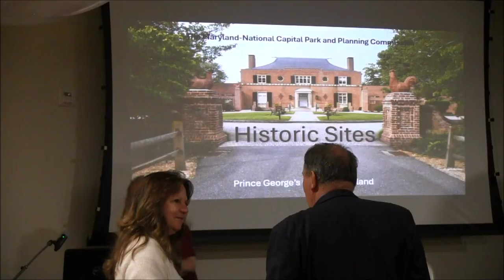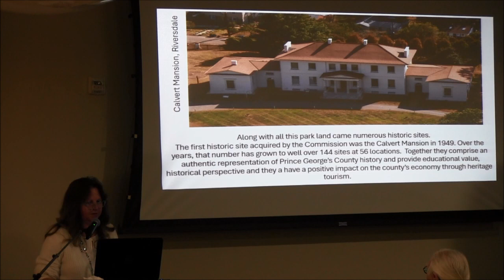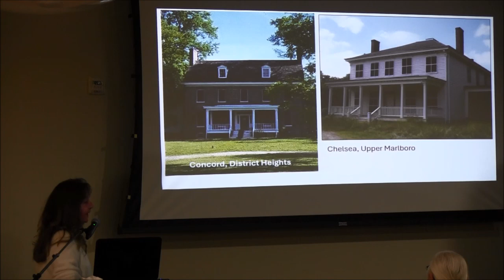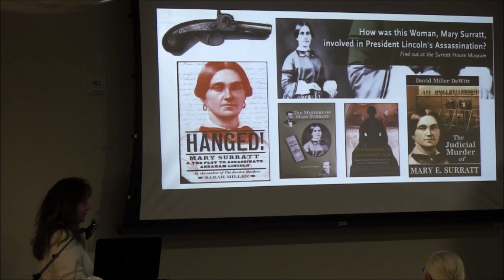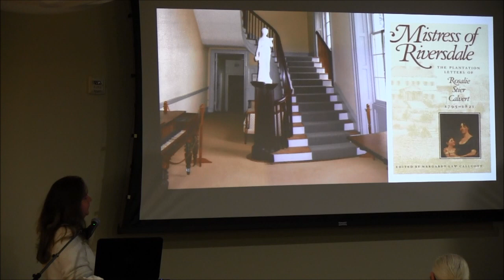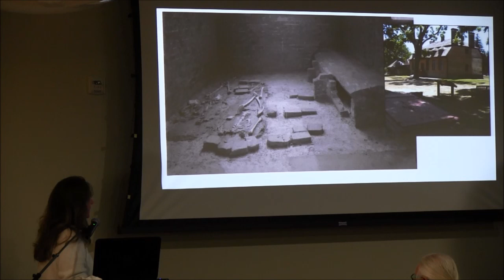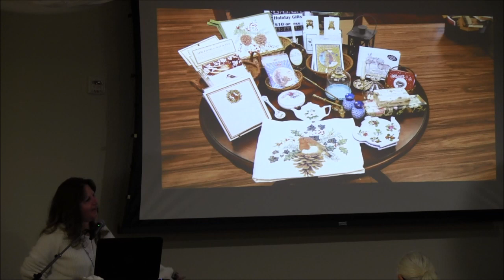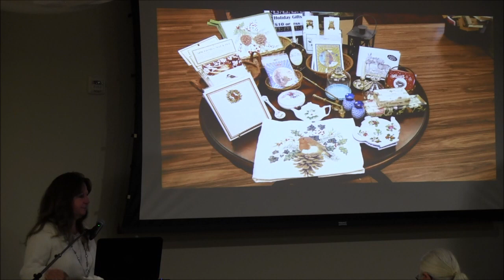Bayside History Museum: Historic Homes of Prince Georges County -- 3/10/24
Historic Homes of Prince Georges County
Mary Haley-Amen
3/10/24

The Bayside History Museum
The Calvert County Library
John Hanson Chapter, NSDAR